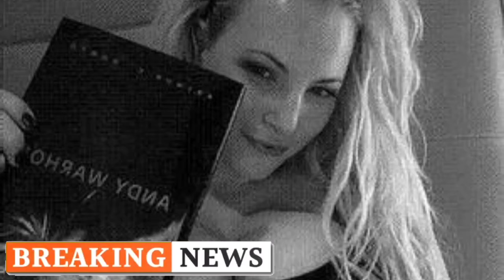Meghan McCain Claims Jennifer Lopez Was ‘Unpleasant’ on ‘The View’life